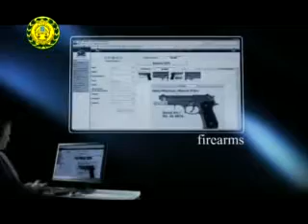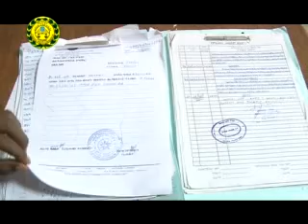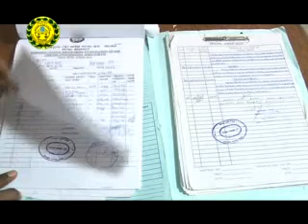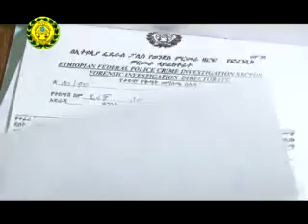Police TV Program 01 12 2008 E.C ፕሮግራም